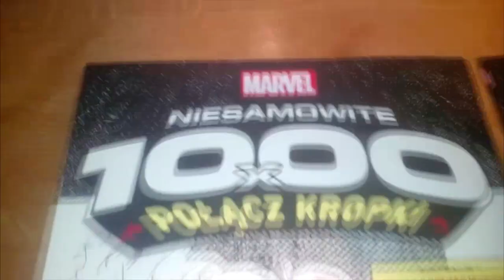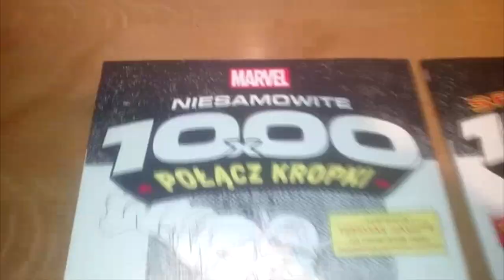10 ULUBIONYCH SUPERBOHATERÓW MARVELA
W listopadzie straciłem głos, miałem zapalenie krtanii. Przez 3 miesiące nie mogłem poprawnie mówić, myślałem, że już nic nie pomoże i będę musiał kończyć bo brzmiałem okropnie. Na szczęście ostatnio wszystko wróciło do normy, nie mogę nadal używać wysokiego głosu, ale i tak go nie potrzebuję 🙂 Teraz wracam, mam nadzieję, że na stałe